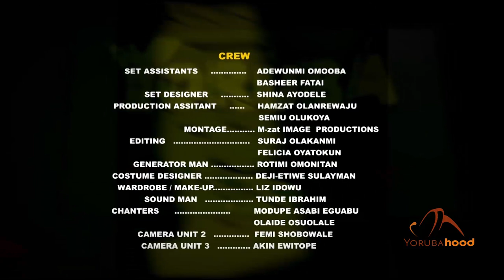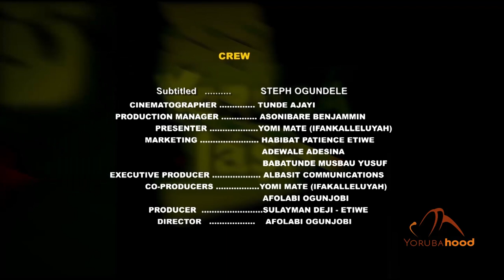Yoruba Lasa (Episode 22) - Featuring Otunba Feyikemi Olayinka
The Yoruba culture is known to be a very rich tradition in all spheres such as it's language, fashion, act and generally everything about the people. It is also known as the best in terms of greetings and respect both for the elderly and those who deserves to be honored.

Yoruba Lasa is a programme  brought to you to showcase the richness of our culture to the next generation and to also teach and educate these children on how we the Yorubas do our own thing which has earned us so much respect and dignity so as to make them proud being Yorubas.

This programme is to help preserve the Yoruba culture and tradition by saving the race from going into extinction.